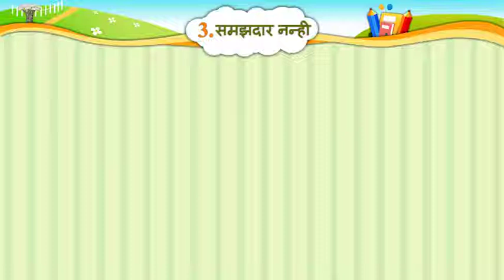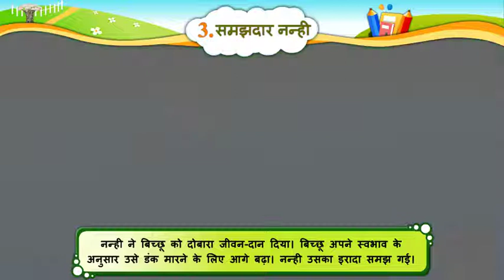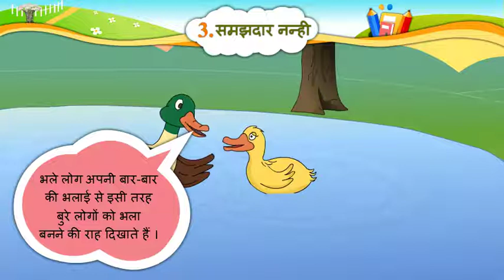SAMAJDAR NANHI II समझदार नन्ही II HINDI II STD 6 II SEM 1 II UNIT 3